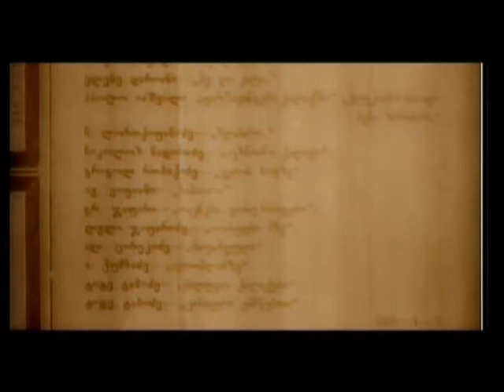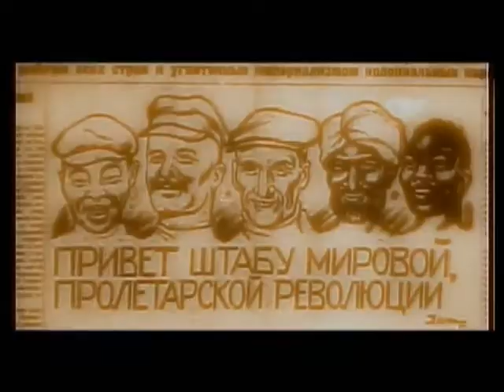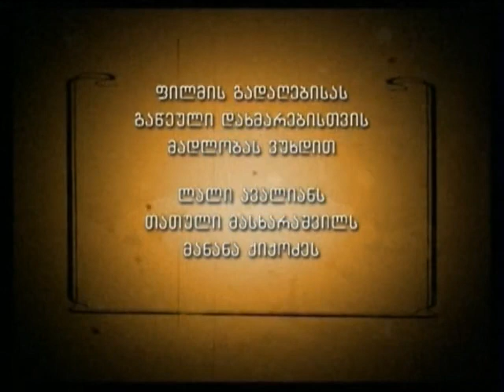Paolo Iashvili პაოლო იაშვილი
Documentary film about one of the founders of popular in 1920-30th Georgian symbolism poetry movement "Tsisperkantselebi" (ცისფერყანწელები).

Filmed in the framework of "Century's Portraits" project of the Georgian Public Broadcaster [gpb.ge] in 2006.